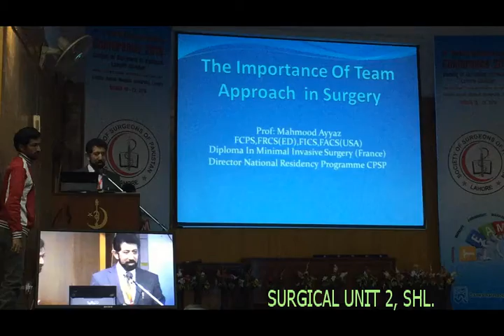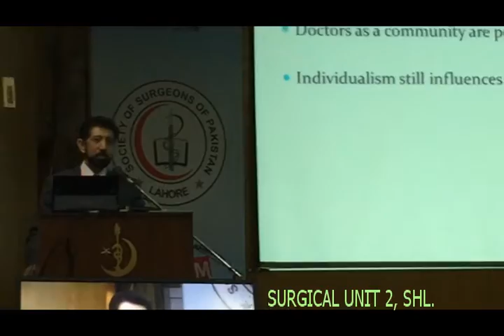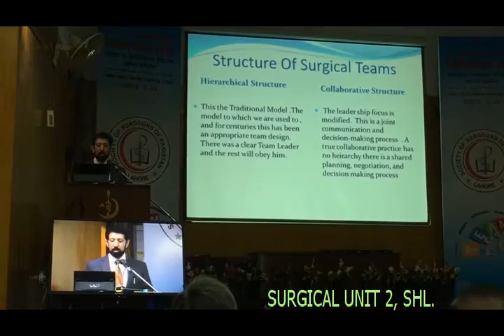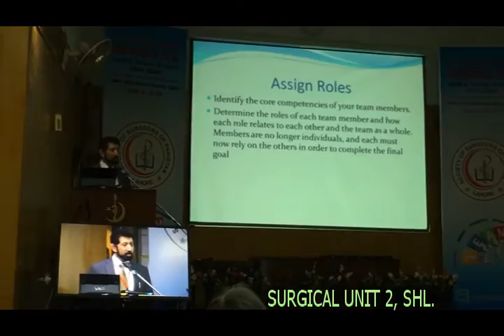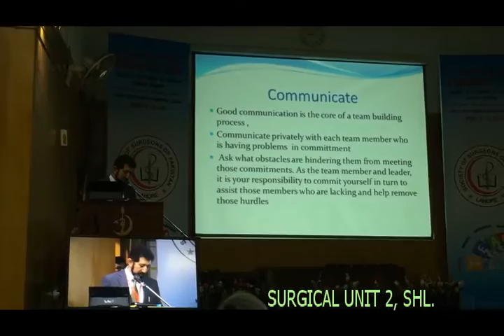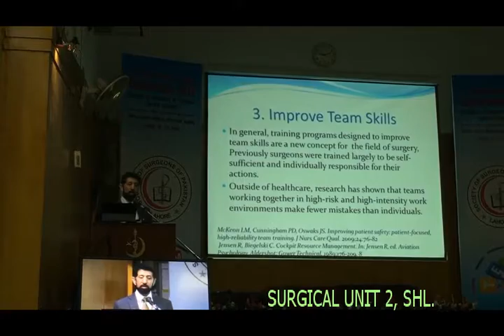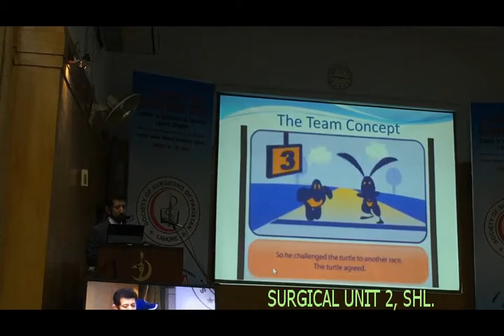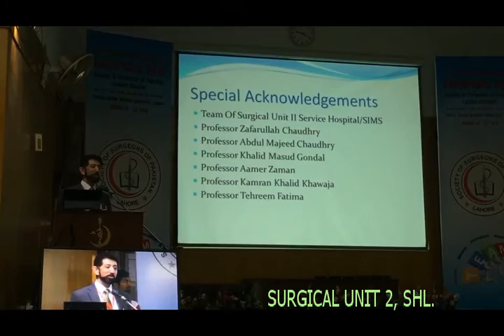The Importance of Team Approach in Surgery - Prof. Mahmood Ayyaz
A state of the art lecture by Prof. Mahmood Ayyaz, Director National Residency Program CPSP, Pakistan, HOD Surgical Unit 2, Services Hospital Lahore. An Inaugural Lecture being delivered at Fatima Jinnah Medical University on the eve of 15th Biennial National Surgical Conference 2016 themed Inculcating Team Approach in Surgery.